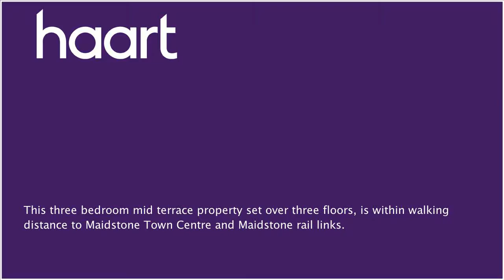Mid Terraced House for sale in Maidstone, with 3 Bedrooms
or contact Maidstone on 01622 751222

Guide Price &#65533;220,000 - &#65533;230,000

Wood flooring, double glazed aluminium windows to front

Dining Room/Potential Bedroom 9'01" x 10'05"

(2.77m x 3.18m) Carpet, double glazed window to rear

Double glazed window, tiled flooring, kitchen cupboards, work surfaces, stainless steel sink drainer, door leading to utility area, door leading to bathroom, double radiator

Tiled flooring, WC, bath, sink, double glazed window

Utility Area 5'00" x 4'03" (1.52m x 1.30m)

Tiled flooring, perfect space for tumble dryer, back door leading to garden

Garden

Concrete shed to rear great for storage, mainly laid to lawn, patio area, gated rear access

Carpet, double glazed window to front

Carpet

Loft Room

Potential for development STPP (stairs have been put in place)